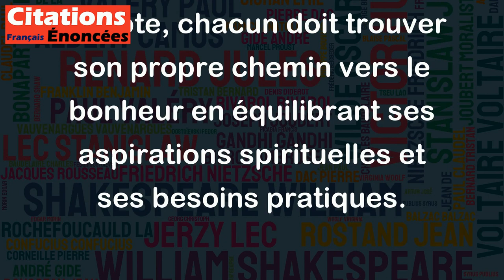Qui a le goût de l'absolu renonce par là au bonheur. - Louis Aragon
Cette citation de Louis Aragon exprime l'idée que chercher l'absolu, c'est-à-dire poursuivre des idéaux élevés et des aspirations spirituelles profondes, peut souvent mener à des sacrifices et à des renoncements pour atteindre le bonheur. En d'autres termes, si l'on s'attache trop à des objectifs idéalistes, on peut perdre de vue les choses plus simples et plus pratiques qui apportent le bonheur au quotidien. Cela n'implique pas que la recherche de l'absolu soit nécessairement nuisible, mais plutôt que cette quête peut être difficile et exigeante, et qu'elle peut nécessiter de sacrifier certaines choses pour y parvenir. En fin de compte, chacun doit trouver son propre chemin vers le bonheur en équilibrant ses aspirations spirituelles et ses besoins pratiques.